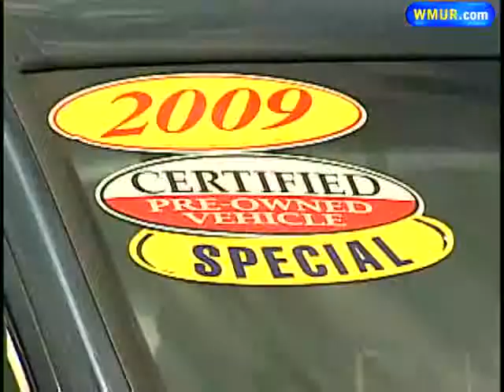Auto Supplies Constrained For Some Dealers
Months after an earthquake and tsunami in Japan, local auto dealers are still feeling the effects.